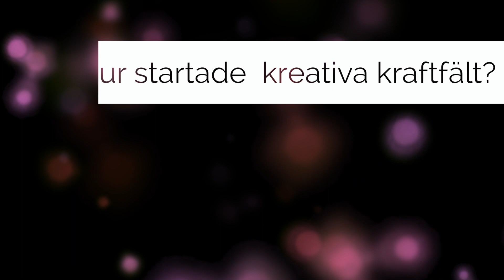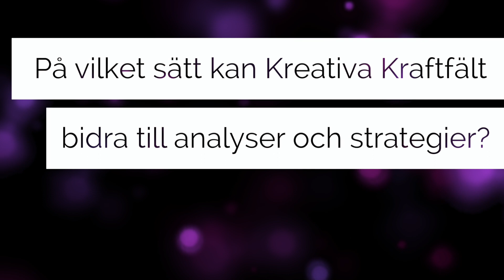Kreativa Kraftfält Skaraborg!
Kreativa kraftfält i Skaraborg är en del av Västra Götalandsregionens och kommunalförbundet Skaraborgs arbete med att synliggöra kulturens roll för samhällsutvecklingen.

Filmen sammanfattar projektet Kreativa kraftfält och är fylld av reflektioner från politiker och tjänstemän i Skaraborg och Västra Götalandsregionen.